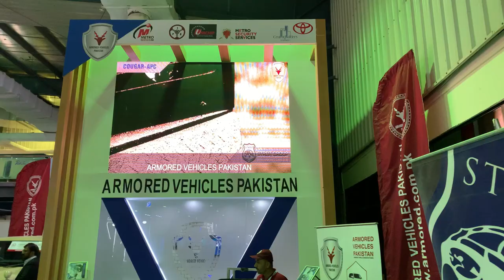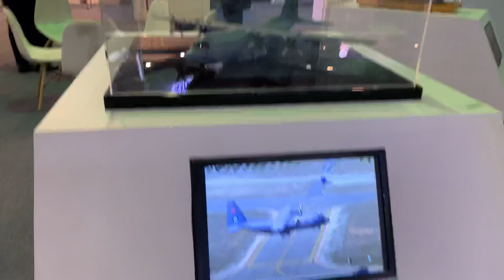Armoured Vehicle Pakistan and Turkish Military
In Ideas 2022 many countries participated including Turkey . This video is showing Armoured vehicles that are made by Pakistan . Turkish Airforce plane , Turkish Navy Ships and Turkish Army also displayed there tanks models .